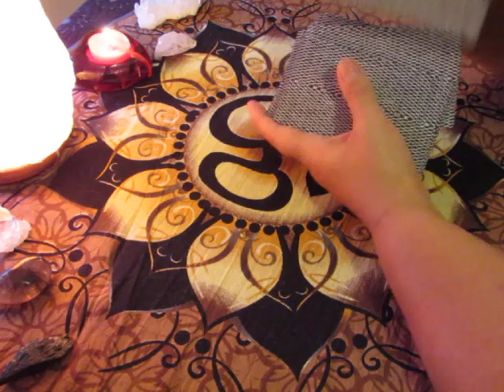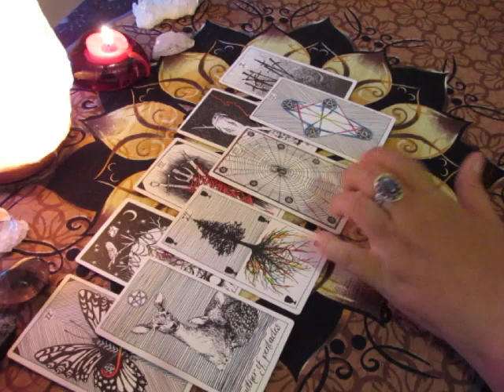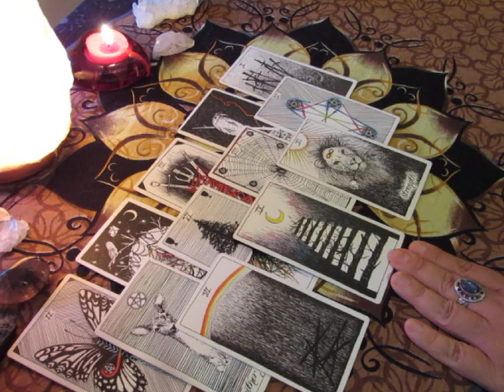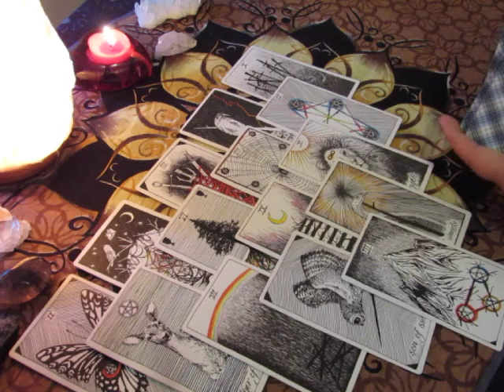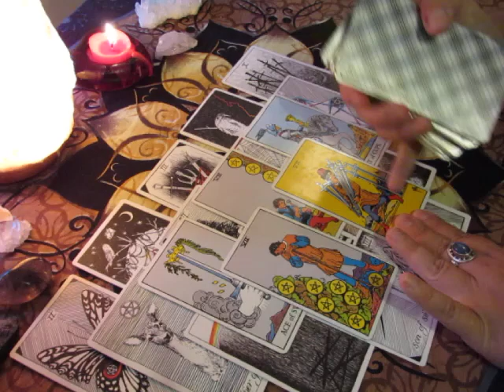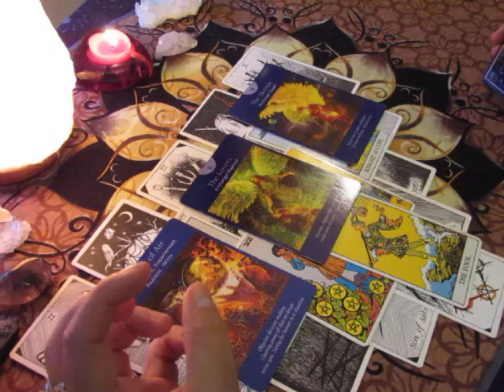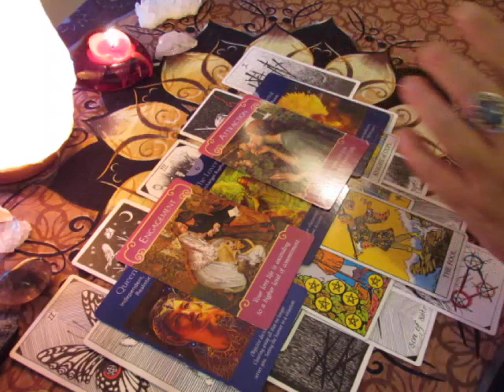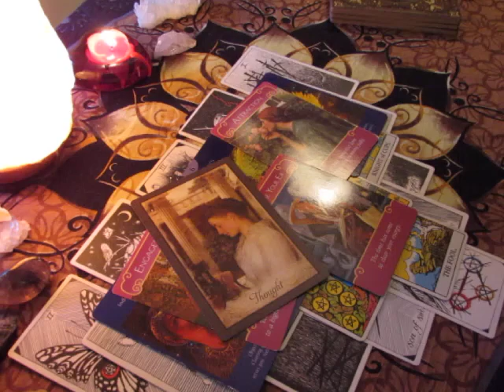~CAPRICORN~August 8th to 31st ***LOVE***Tarot Reading***Hard Work Pays Off***